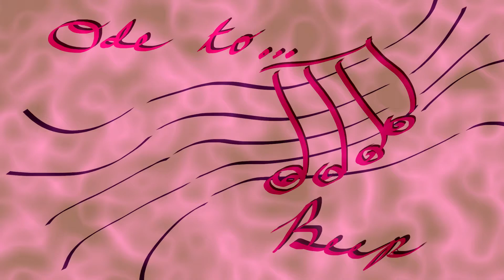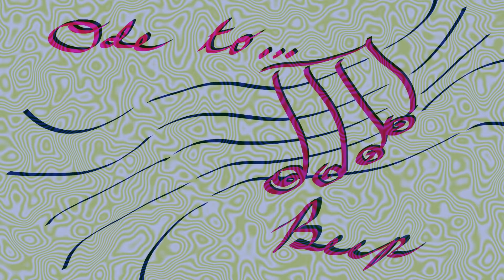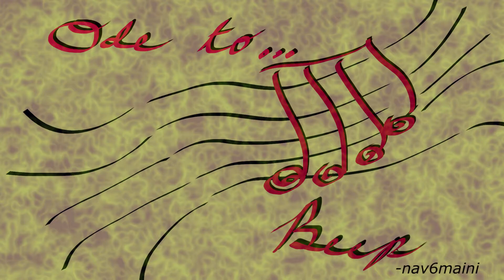Ode to Beep - 8/16 Bit Ode to Joy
hope you enjoy "Ode to Beep," a simple but fun work :)

if you are interested in using this piece in one of your projects, send me a private message on youtube!!